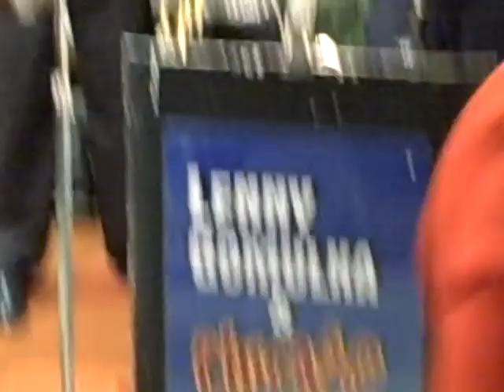Lennny Gomulka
Ware, Ma.